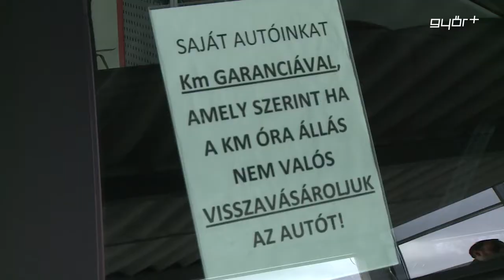Jól fogynak a használtautók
Jelentősen élénkült a használtautó piac 2015-ben. Tavaly 12 % -al több autót adtak el Magyarországon, mint egy évvel korábban, miközben az átlagárak alig, mindössze 3 % -al emelkedtek. A tavaly idehaza értékesített használt személyautók háromnegyede a kis autók, az alsó-középkategóriás, illetve a felső-középkategóriás autók csoportjába sorolható, a használt felső és luxus kategóriás járművek forgalma ehhez képest elenyésző. A legnépszerűbb használt autómárkák a Suzuki, az Opel, a Volkswagen és a BMW voltak Magyarországon.